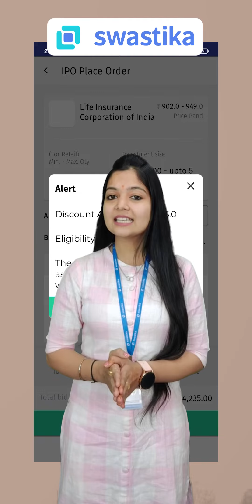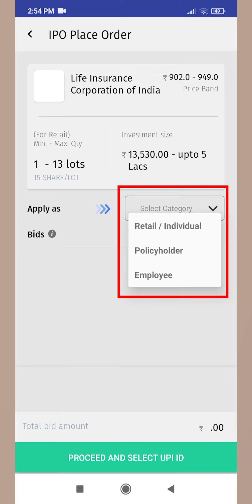LICIPO | Kya retailinvestors multiple categories mein apply kar sakte hain?